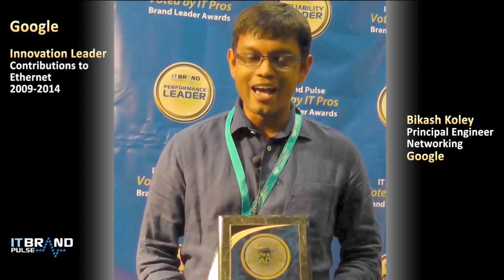Google Honored With Special Innovation Leader Award for Contributions to Ethernet, 2009-2014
Google's Bikash Koley, Principal Engineer - Networking, talks about the technology and thanks the IT pros who chose Google as the Innovation Leader for its Contributions to Ethernet over the past five years (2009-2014).

IT Brand Pulse presented the 2014 Innovation Leader awards in six Ethernet and nine Software Defined Data Center product categories, as voted by IT professionals in a March 2014 survey. The awards were handed out at this year's Ethernet Technology Summit in Santa Clara, CA.

IT Brand Pulse awards are the symbols for brand leadership and are selected through surveys that are independent, non-sponsored research. These surveys--covering a wide range of products including networking, servers, and storage--measure the perceptions of IT professionals in large enterprise, medium enterprise and HPC environments. For different product categories each month, the surveys asks these respondents to choose overall market leaders, as well as leaders for price, performance, reliability, service & support, and innovation.